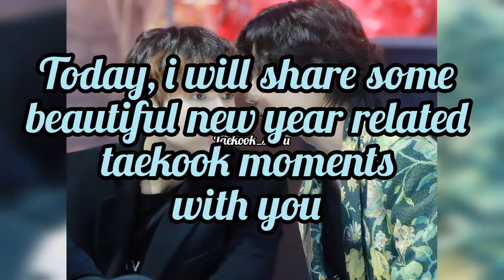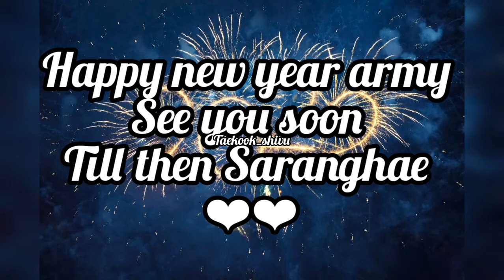Taekook new year's beautiful moments🌻🌻 ....taekook love #2022 new year 🐯❤🐰💕💕🐰❤🐯🎀🎈🎀